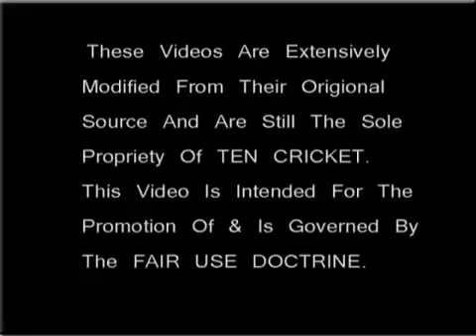Nasir Hossain Hit the teeth of Keegan Meth by straight drive Bangladesh vs Zimbabwe 5th ODI 2011